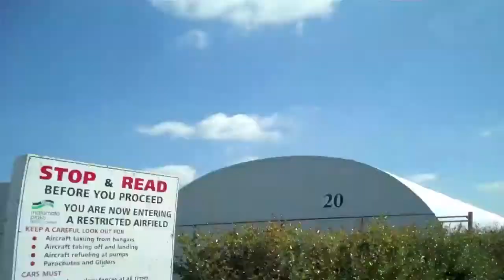New Year's Boogie in Matamata, day two (02/01/11)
Meant to leave in the evening, had to spend the night. The second day at the skydiving boogie in Matamata was even better than day one and turned out to be great fun.